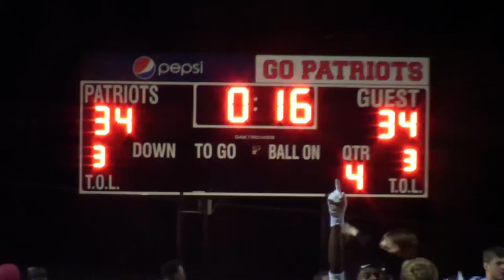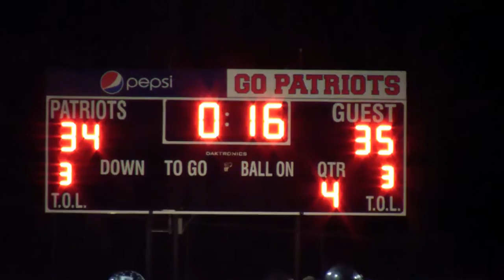Forestview High School vs. Freedom High School Football Playoffs 11-22-2013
Last seconds of the game.